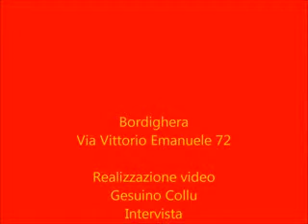Silvia Villa Anteprima inaugurazione FANTASIA